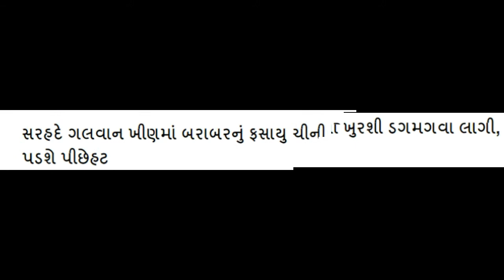India Vs. China | તોફાની બારકસે કરી ચાઇના ની મશ્કરી | Gujarati Comedy Video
PLEASE READ :-